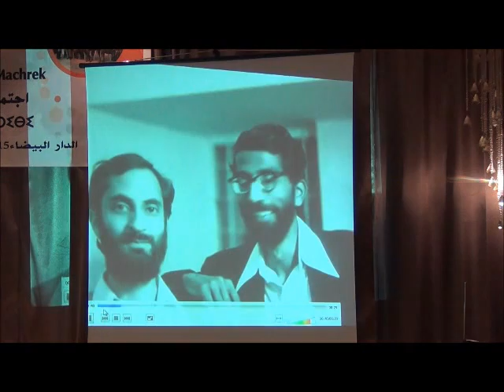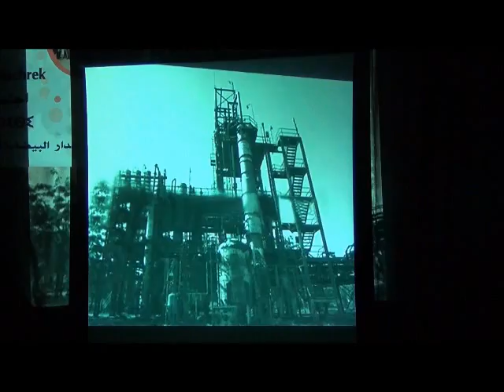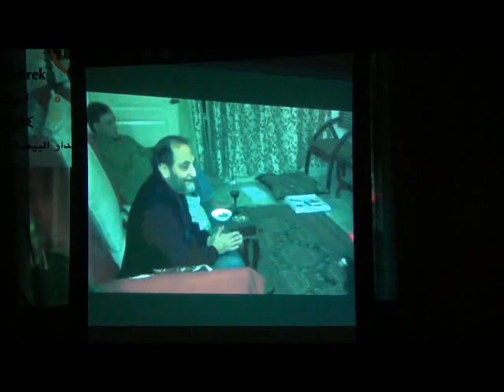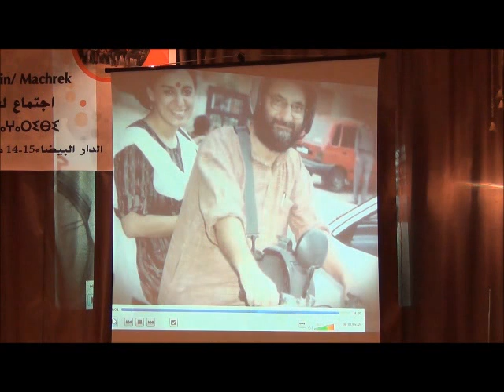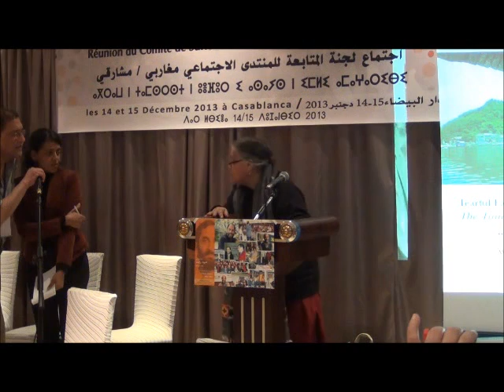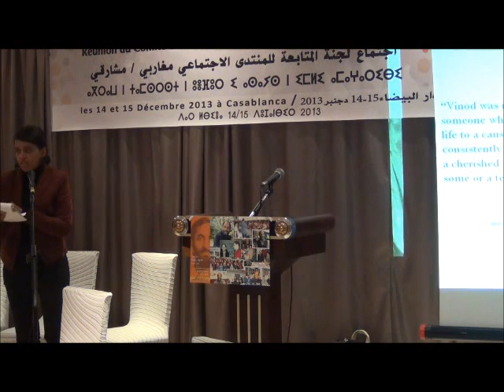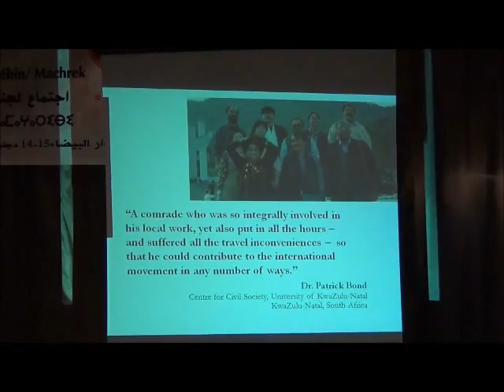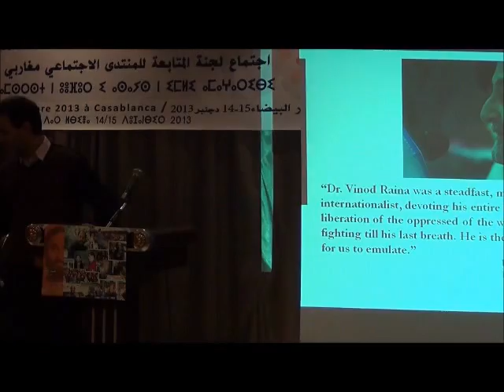In memory of our friend, Vinod Raina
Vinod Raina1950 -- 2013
-this memorial tribute night was held in Casablanca, Morocco, 2013.
Vinod Raina, a physicist by profession, resigned from Delhi University to devote full time to grassroots work. He was one of the pioneers of the People's Science Movement in India that attempts to empower people to plan and implement their own developmental ideas and needs, so as to reverse the trickle-down paradigm of development. He was founding member of Eklavya, an NGO which has been advocating alternative education for more than two decades, whose curriculum was adopted in the state school educational system. Vinod had helped set up the All-India People's Science Network (AIPSN) and the Bharat Gyan Vigyan Samiti (BGVS). He was a member of the apex educational body of the Government of India, the Central Advisory Board for Education (CABE).

Vinod Raina was a Homi Bhabha Fellow, a Fellow of the Nehru Memorial Museum and Library, New Delhi, and an Honorary Fellow of the Indian Science Writers Association. A member of ARENA (Asian Regional Exchange for New Alternatives) Executive Board 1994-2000, he was the Chair of the ARENA Council of Fellows for the term 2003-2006. His involvement with ARENA began after the Bhopal Gas Disaster and the anti-Narmada dams campaign. He helped conceptualize the Victims of Development project and co-edited the subsequent volume The Dispossessed. He was also a member of the International Coordination Committee of Jubilee South; a member of the India Organising Committee, and the International Council of the World Social Forum which he had written regularly about.

He served as one of the speakers in the 8th Crossroads in Hong Kong in October 2010, and the First and Second South South Forums on Sustainability in December 2011 and 2012, co-organized by the Department of Cultural Studies, Lingnan University. He taught CUS512E Selected Topics in Cultural Representation and Interpretation : Technology, Sustainability and Education (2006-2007 and 2010-11) in the Master of Cultural Studies Programme, Department of Cultural Studies, Lingnan University.